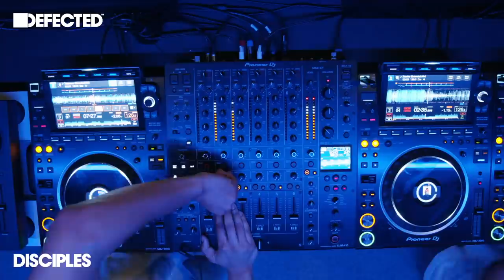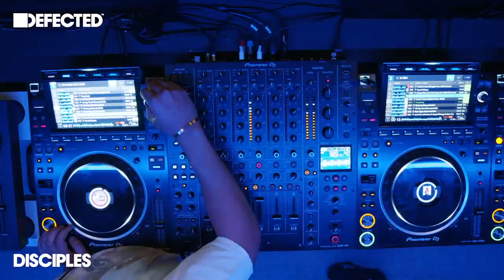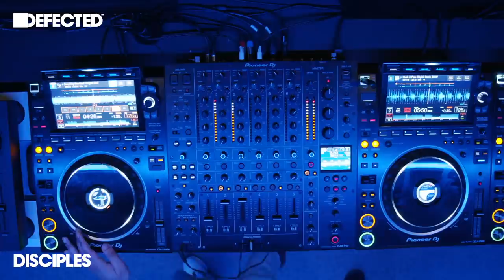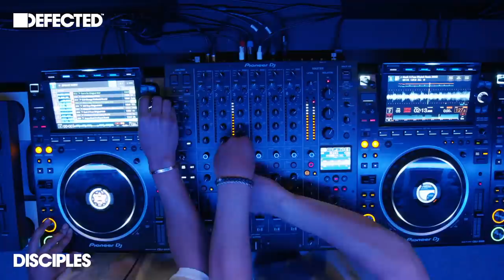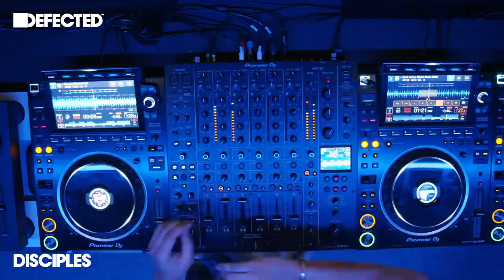Disciples Defected House Music DJ Set (Live from Defected HQ)